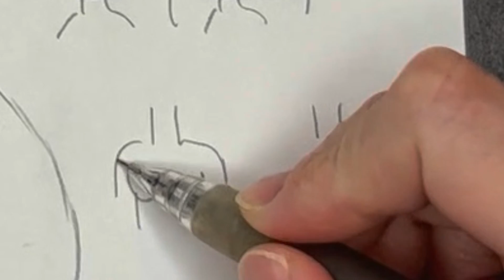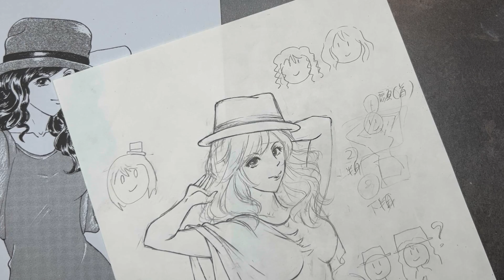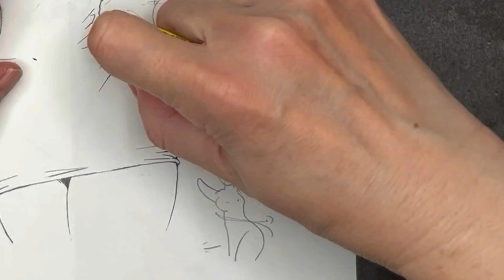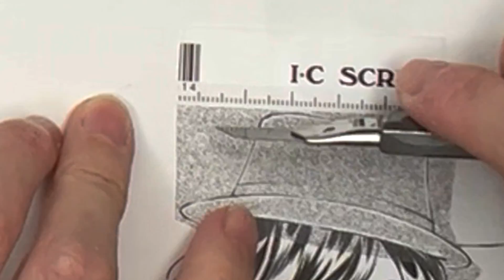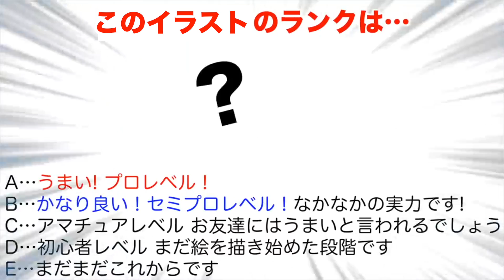【イラスト添削97】帽子の描き方。一見上手なイラストもプロが見れば…?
視聴者さんから寄せられたイラストを、漫画家のペガサスハイドが手描きで添削をしています。今回は柔らかく、動きがある服を自然に表現する方法を解説しています。

「観たいところにジャンプ」
00:00  挨拶
03:10  ここを意識してみましょう
07:45  下がきをしていきましょう
17:14  ペン入れをしていきましょう
25:24 ツヤベタをしていきましょう
29:20  消しゴム&ホワイトをかけていきましよう
33:11  トーンを貼っていきましょう

☆プロ 漫画家&プロ絵師 15年、漫画専門学校講師20年のペガサスハイドが、絵が上手くなりたい人や漫画を描いてみたい人にむけて、【描き方】や【絵が上手くなる方法】や【イラストメイキング】や【漫画の描き方】などを紹介します。

☆ 発売中
「NGポイントで早わかり! キャライラスト劇的改善テクニック100」Amazonや全国の書店で発売中。デジタル版もあります。

☆自分のイラストや漫画も動画に取り上げてほしいという方は、こちらの「お申し込みフォーム 」からどうぞ。1P漫画原稿もお待ちしております。無料ですが全員が採用されるとは限りません。

Hyde Channelはメンバーシップを募集しています。非公開の動画やライブのアーカイブが視聴できたり、公開予定の動画が先行して観れたり、ペガスハイドのオリジナルスタンプが使えます。以下のどの方法でも登録できます。

☆ペガサスハイドにイラストや漫画の個別アドバイスを受けたいという方はこちらからどうぞ。対面、zoom、電話、メールで受け付けています。

ペガサスハイドプロフィール

【 主な活動 】 人生相談師、YouTube動画配信者、タロット占い師、漫画家

【 テレビ出演 】日テレ系BS「あの子は漫画を読まない」4回出演
フジテレビ ドキュメント番組NONFIX 出演